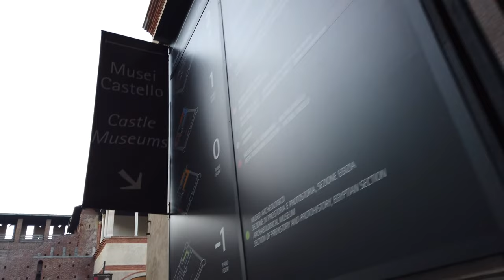Walking In Milan Italy 🇮🇹 episode 2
Milan, a metropolis in Italy's northern Lombardy region, is a global capital of fashion and design. Home to the national stock exchange, it’s a financial hub also known for its high-end restaurants and shops. The Gothic Duomo di Milano cathedral and the Santa Maria delle Grazie convent, housing Leonardo da Vinci’s mural “The Last Supper,” testify to centuries of art and culture